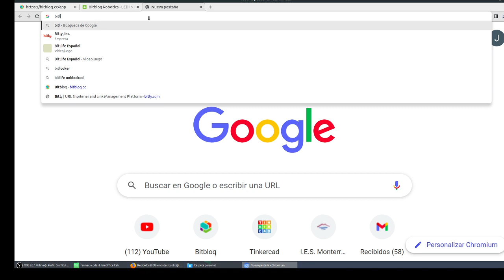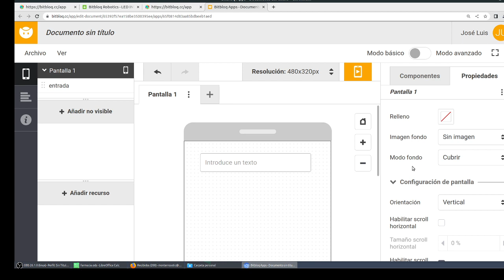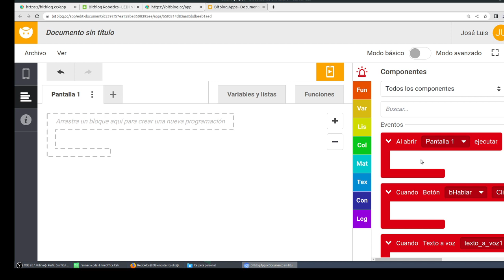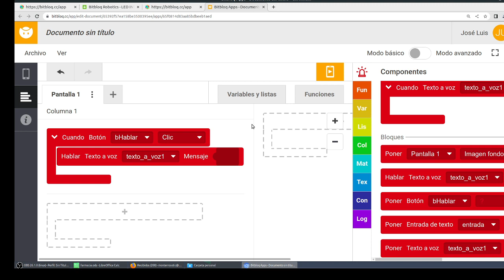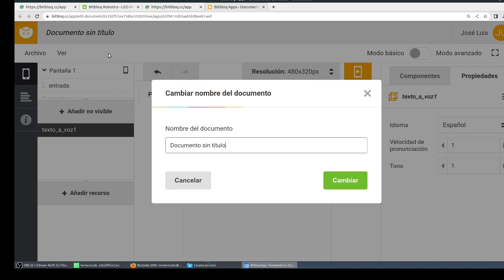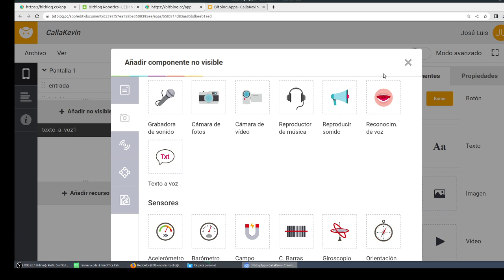Bitbloq App Habla por ti Texto a voz Robotics Advanced RETOTECH IES Monterroso